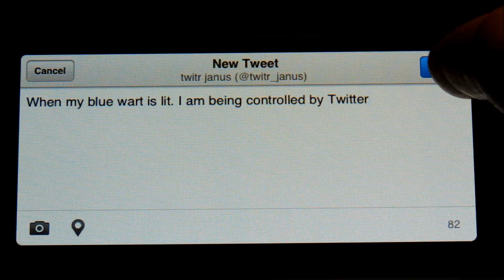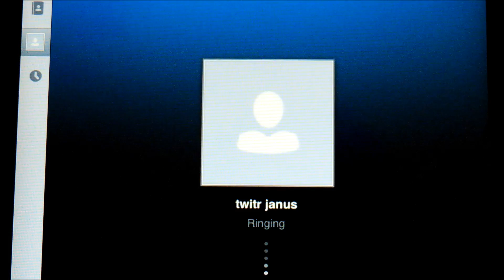How Twitr_janus works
Prototype data-driven web puppet. Uses Twitter API, Google spreadsheet RSS and Skype to remote control a physical puppet over the web.